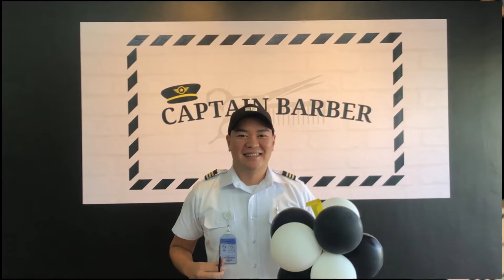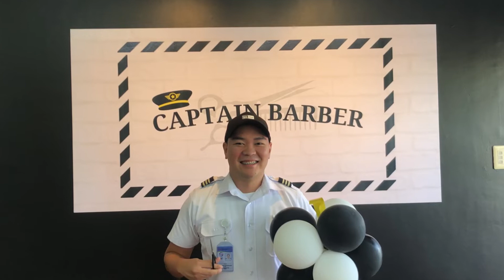BALLOONS BY MAMI AY | BALLOON PILLARS FOR CAPTAIN BARBER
We delivered 2 Balloon Pillars with bubble balloon topper and balloon cutting ribbon at the Grand opening of captain barber located at Gpi bldg Tirona Hi-way habay bacoor cavite